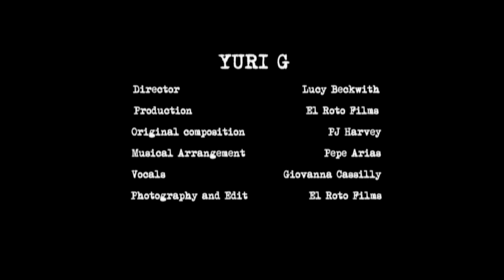Yuri G by Cat Cassilly and the Cattales